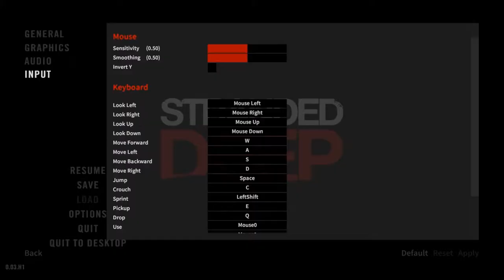Stranded Deep: Ep6- Endelig hjemme? || Norsk Let's play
Grattis m Dagen Eivind ;)